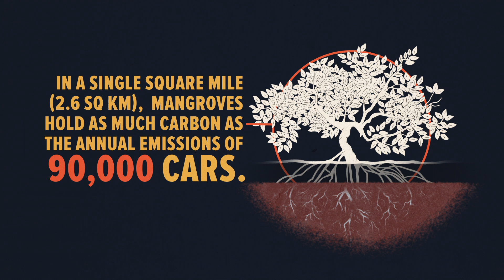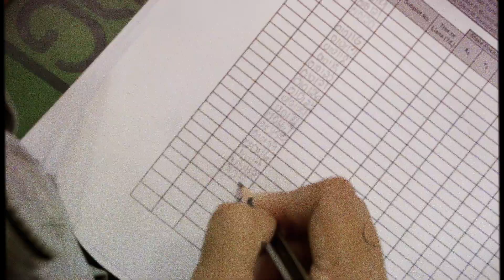A New Lifeline for the World’s Mangrove Forests?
A mangrove forest in Cispatá, along Colombia’s Caribbean coast, has become the first to have its carbon stores fully calculated, Conservation International, along with INVEMAR Research Institute, the Omacha Foundation, and Colombia’s environmental authorities CVS and CARSUCRE, announced today.

For the last two years, with funding from Apple, Conservation International and the above stakeholders, together with local communities, have been pioneering a new method for integrating the unique way mangrove forests store carbon - both above water and below it, in their soil – into the international carbon market.